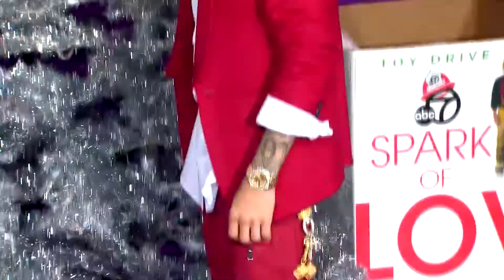Justin Bieber Gets LA Nightclub in Trouble After Drinking Underage | Splash News TV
Justin Bieber has allegedly been caught drinking underage in a super trendy Los Angeles nightclub, and now the 20-year-old's beer drinking actions might bring trouble and fines to the establishment.